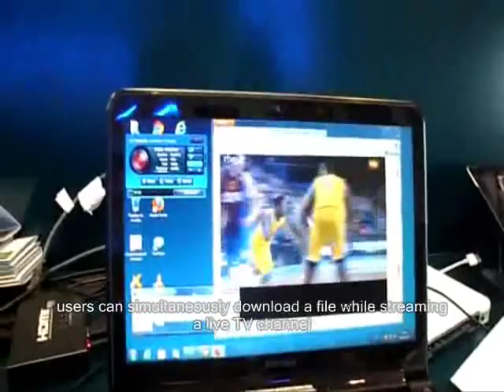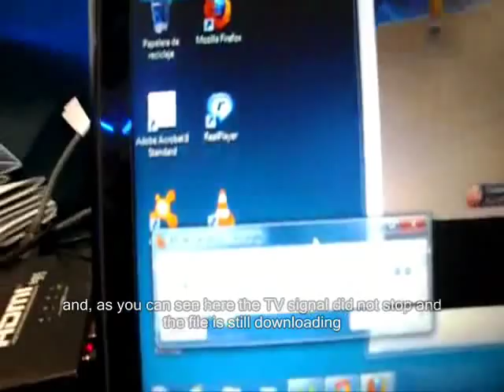Green Packet's Intouch Seamless Mobile Experience - Live Demo @ Mobile World Congress 2012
Below is the transcript of the Subtitles of this demo which is in Spanish.
What we have here today is the Intouch Connection Manager Software.
The Intouch software provides user with the capability in retaining services such as downloading a file across multiple networks and devices seamlessly.
Example here: Users can simultaneously download a file while streaming a Live TV Channel. Users can enjoy these services even if the device moves from a 3G network to a Wi-fi network without interruption to the service.
This is the product that we call the Movistar connection manager which is responsible in managing the connectivity switchover and right now it's showing that we are connected to the 3G network.
To show you how it works -- we have here a 3G dongle connected to our laptop to currently provide the download & LIVE streaming. And we are going to disconnect it abruptly the Connection Manager then shows us that we are moving from one network to the other.
Now it shows we are connected to a Wi-fi network, and there's no sign of interruption to the user experience: the Live Streaming did not stop, as well as the downloading of the file.
In the technology context, this is known as "Seamless Connectivity" provided by Green Packet.